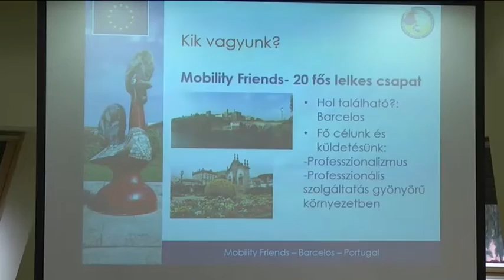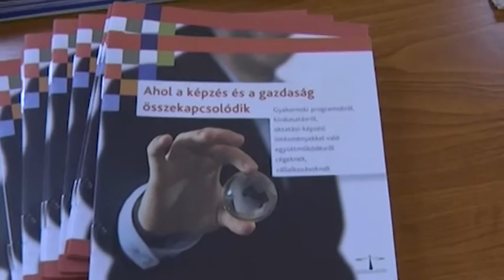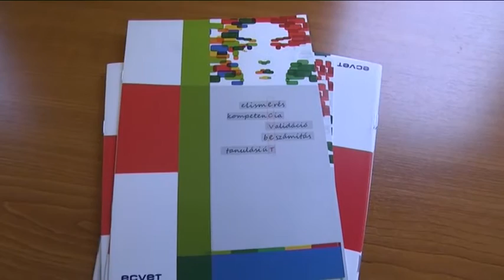BEMUTATKOZOTT A MOBILITY FRIENDS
December 9-én, pénteken Portugáliából érkezett látogatója volt a Szikra Galériának. Nuno Barbosa, a Mobility Friends elnöke, a nemzetközi együttműködés lehetőségeit mutatta be a helyi iskoláknak és az érdeklődőknek. Ez volt a szervezet első találkozója Magyarországon.